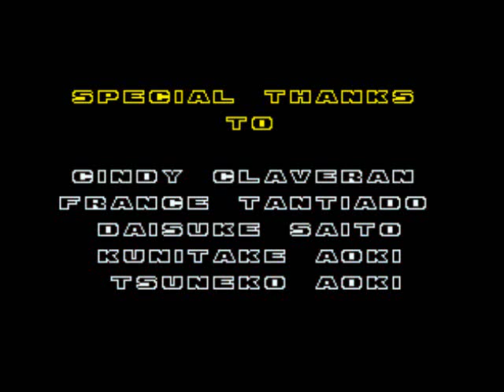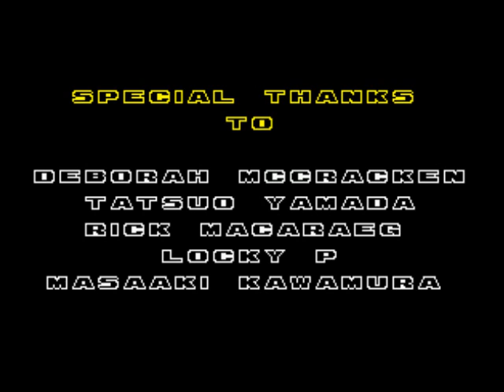Let's Play Sonic the Hedgehog 2: Death Egg Zone